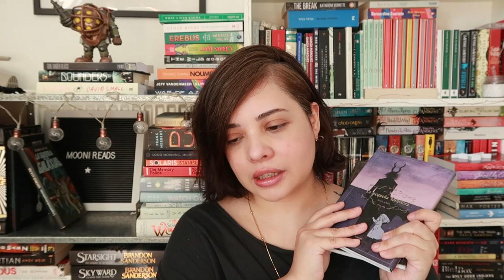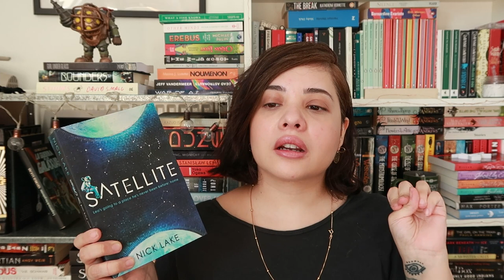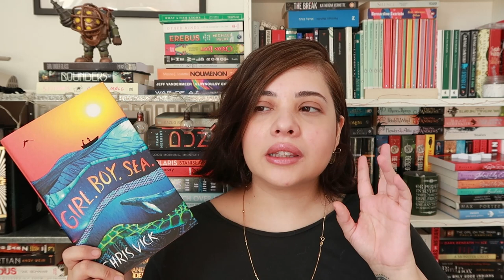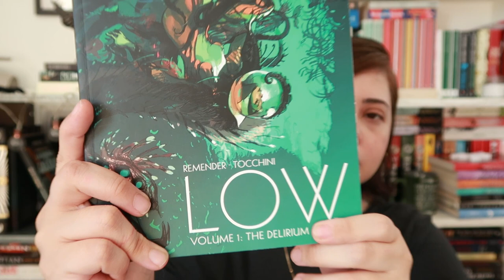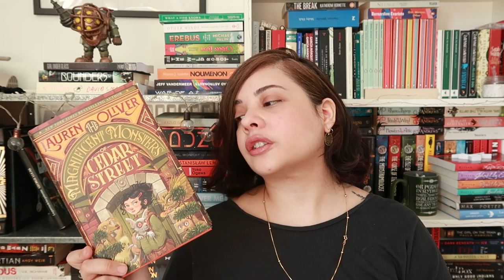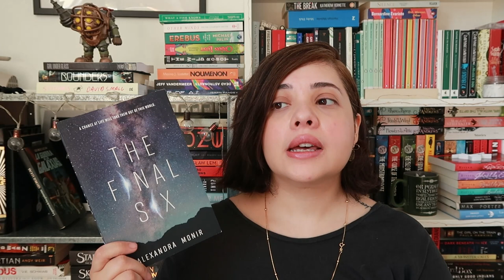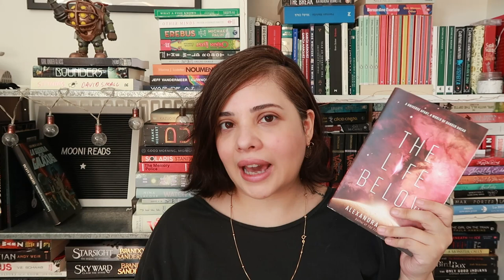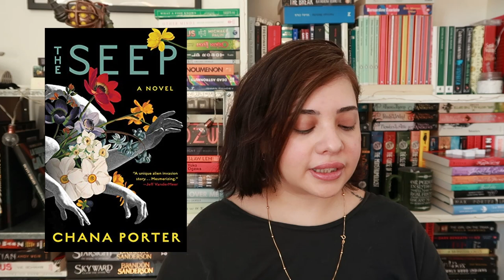JULY WRAP UP 2021 || Mooni Reads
THIS VIDEO IS A STRUGGLE.

Anyway, here are the books I read in JULY not in JUNE and also I struggle a lot with words in this video for some reason and yes my earring is hanging on for dear life... it was a struggle okay?

Books Mentioned:
1. Shadow and Bone by Leigh Bardugo
2. The Girl from the other Side 3 by Nagabe
3. The Girl from the other Side 4 by Nagabe
4. Satellite by Nick Lake
5. Girl Boy Sea by Chris Vick
6. Nowhere on Earth by Chris Vick
7. Low Rick Remender / Greg Tocchini / Dave McCaig
8. Ambassador by William Alexander
9. Articulated Restrain by Mary Robinette Kowal
10. Monsters of Ceader Street by Lauren Oliver
11. The Nocturnal Brain: Tales of Nightmares and Neuroscience
Book by Guy Leschziner
12. The Final Six by Alexandra Monir
13.  The Life Below by Alexandra Monir
14. The Galaxy and the ground Within by Becky Chambers
15. Jupiter's Orbit  by Gary D. Schmidt
16. The Seep by Chana Porter
17. Mystery Book muahahaha
18. The Marrow Thieves by Cherie Dimaline